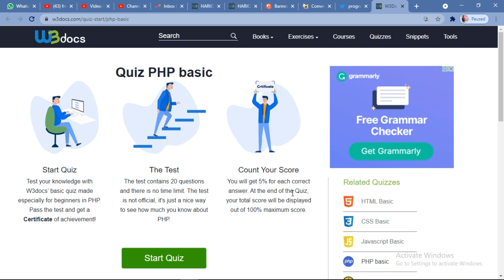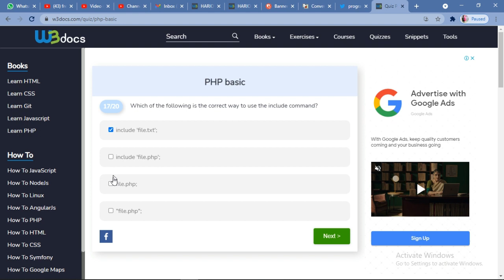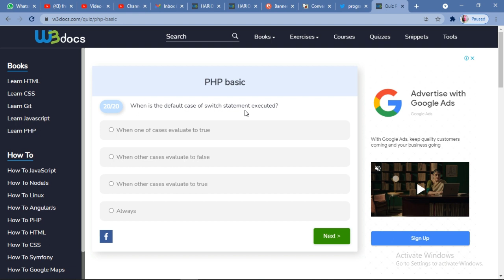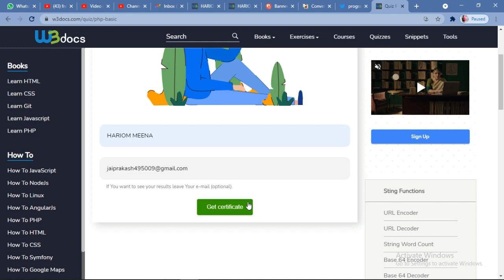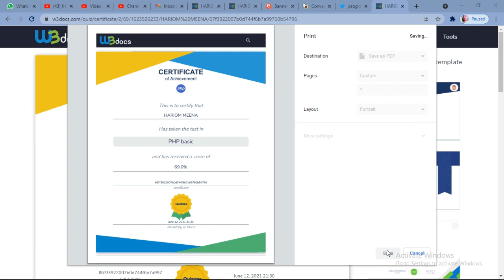Free Courses With Free Certificate || PHP Programming Free Certificate || Computer Free Certificate